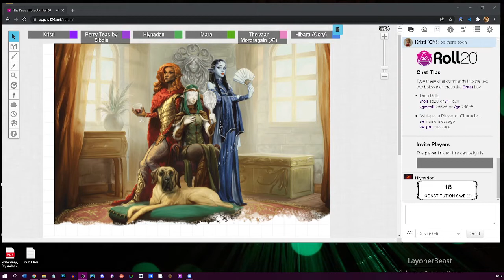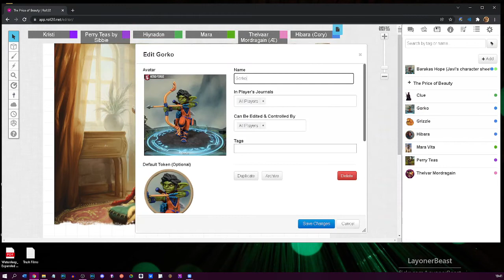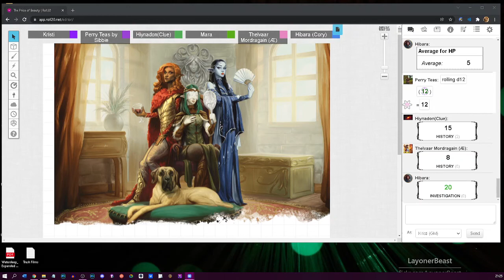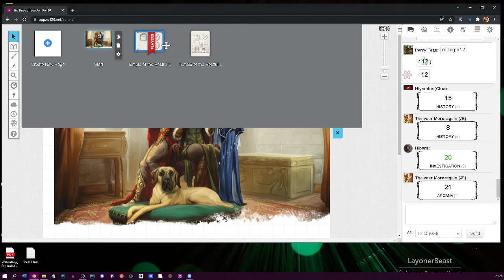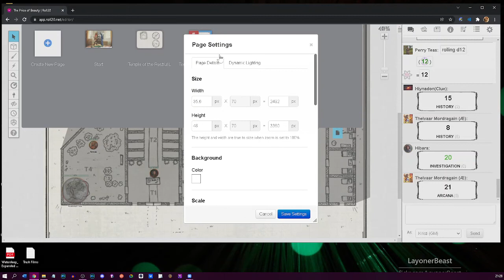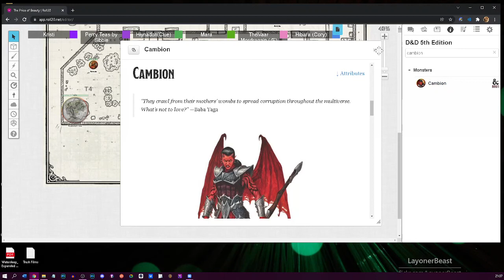D&D w/ Kristi. 55 The Price of Beauty! (A Candlekeep Mystery)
One of the best Candlekeep adventures, imo, where the party members take a spa vacation and run into very interesting people!